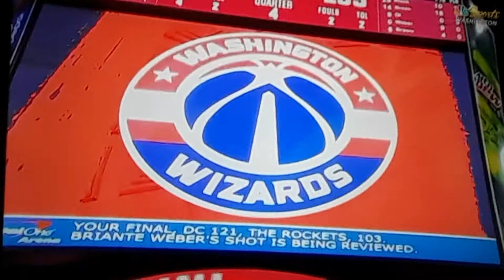WIZARDS HIT 18 OF 36 3S IN A LAUGHER